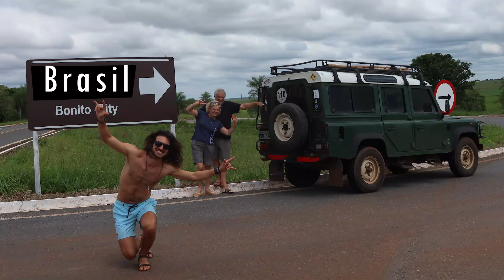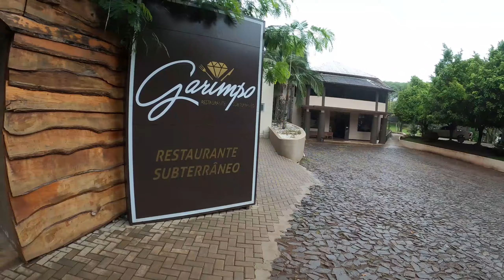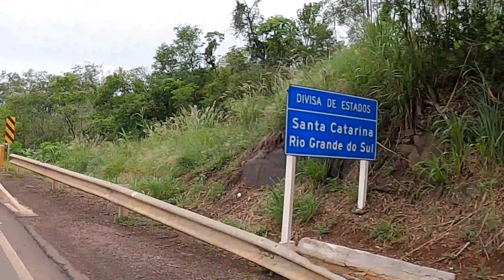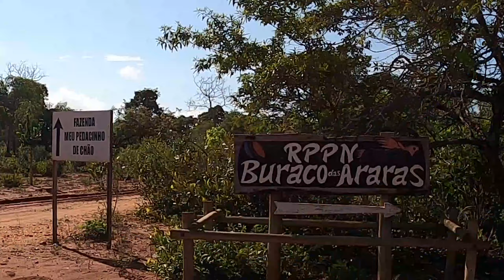Road Trip TRANSPANTANERA até Corumbá divisa com Bolívia (Ametista do Sul, Bonito, etc)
Saimos de casa com a idéia de irmos até o Jalapão, porem o calor nos fez mudar de tempo e trajeto da trip. Final de tudo passamos menos de 2 semanas na estrada passando por uma rota desconhecida por nós.
O ponto mais longe foi Corumbá, onde está a divisa com a Bolívia, lá passamos por uma parte do PANTANAL Matogrossense, o que foi sensacional, exceto pelos mosquitos, que são muitos!!
MS-184 e MS-228, Estrada Parque Pantanal Sul-Mato-Grossense.

Alguns Highlight da Viagem...

*Ametista do Sul, em especial o Museo da pedra que foi onde passamos a maior parte do tempo e até acampamos por lá é sensacional!
*Bonito infelizmente precificou tudo para que vem com dolares e euros pois os preços são ridículos.
*Pantanal pelo menos no início de 2022 que foi quando fomos faziam 3 anos que não chovia, tudo seco... Vimos até uma queimada!!
*Morro do Paxixi que pegamos, por sorte, no caminho de volta para casa, nada de mais, no entanto amamos morros em geral, por que não!